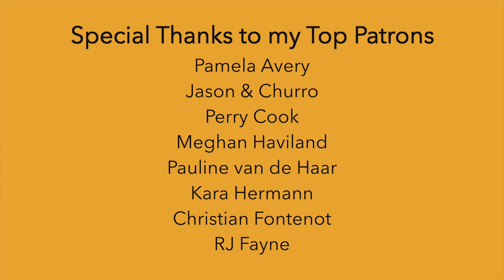Couldn't Give Up - Abby Lyons (Original Song)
🎹 Piano in this video: Donner DDP-80 88 Key Weighted Keyboard
Link to buy

~SUPPORT~

~EQUIPMENT~

~SOCIAL MEDIA~

~LYRICS~

I didn’t do it for the money
But I got to admit
I think at times I did
Turns out it's more than being lucky
I wanted to quit
But when I looked at it

There was only one more bump in the road
Just one more stepping stone
Just one more night out on my own, so

I couldn't give up then
Not when I was so close to the end
Not after where I'd been
I knew if I stuck with it I would win, mm

Then everybody had opinions
And they twisted my heart
Til it got hard to start
But the best advice that I was given
Was to shoot in the dark
Til it brought up a spark

'Cause there was only one direction to go
Just one more way I could grow
Just one more thing I didn't know, so

Repeat Chorus

Repeat Chorus